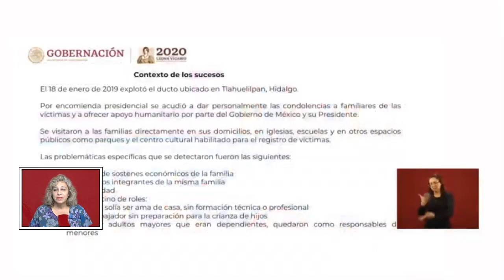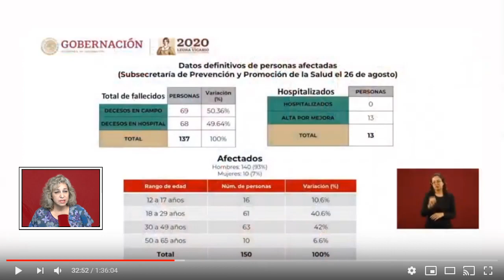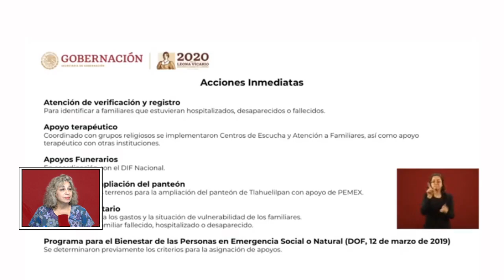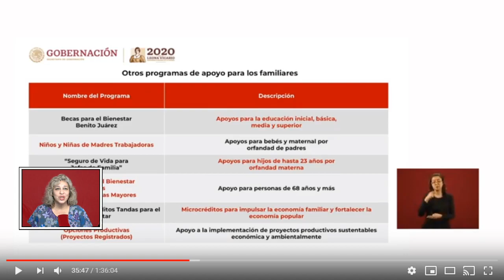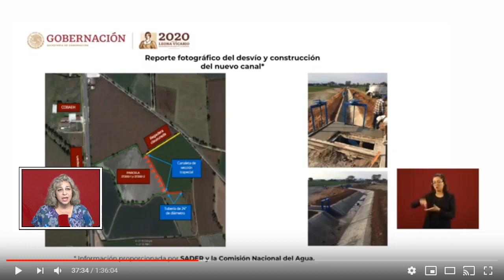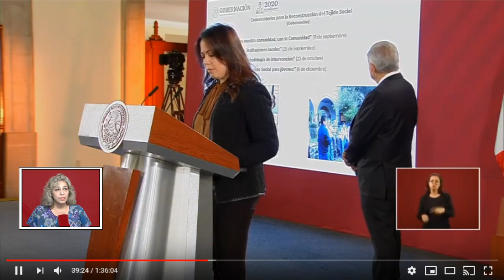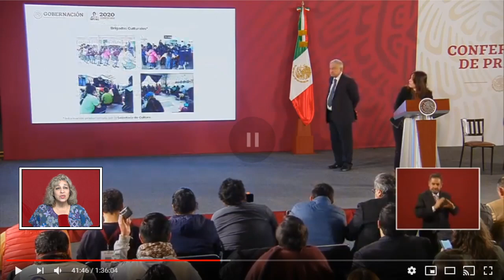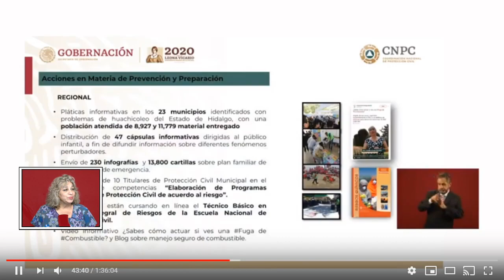Conferencia matutina (English translation) en vivo de AMLO-Andres Manuel Lopez Obrador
English translation of Andres Manuel Lopez Obrador Conferencia matutina 1/17/20
Andres Manuel Lopez Obrador remembering the victims of the explosion one year ago, related to the theft of gasoline from the massive underground combustibles pipelines.  He encourages people to take advantage of the new job opportunities being offered and get on the right side of the law.  He reminds the people that they now have opportunities for education, apprenticeships, interest-free loans, and many other government-assisted job opportunities.